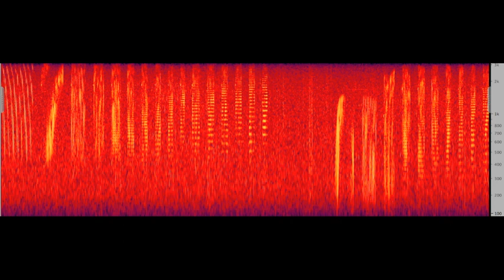15024/15042 OTHR 2255z September 2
USB mode. Similar to XFR/Frogs OTHR.